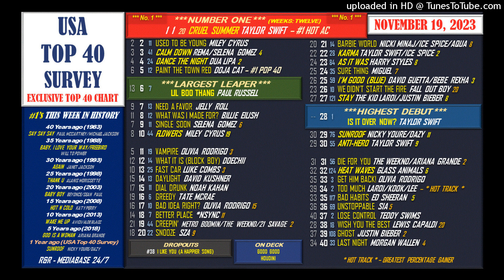The USA Top 40 Survey Countdown Show - November 19, 2023